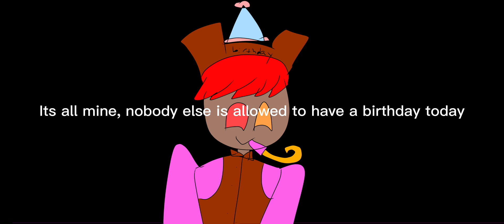ITS MY BIRTHDAY YIPPEE!!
It’s my birthday, there’s nothing else.